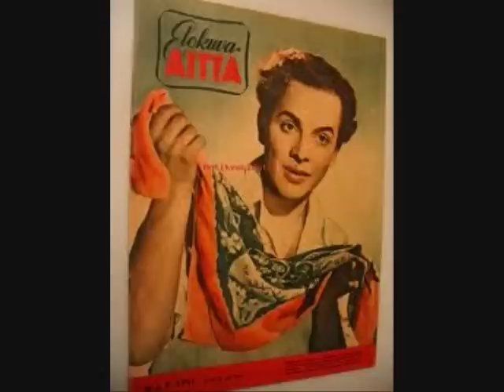Tuulia tuu - jenkka (Sung by Sakari Halonen).wmv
Tuulia tuu (jenkka) - Lassi Utsjoki (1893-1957). Sung in Finnish by Sakari Halonen (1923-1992), with orchestra.